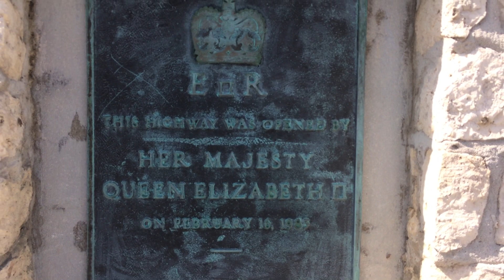Queen Elizabeth Monument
Monument to our head of state HM Queen Elizabeth II.

Erected at the northern beginning of the route that officially named for her, Queen's Highway.

I still clearly remember the day I stood there as a young chap in February 1983 (exactly 37 years ago) as she and the entourage passed by me to officially open the road.